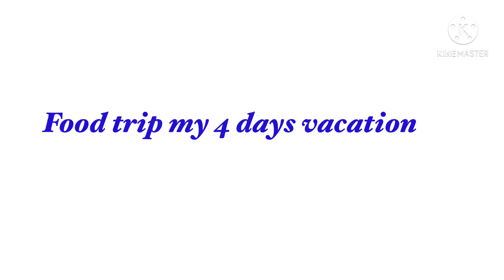FEEL LIKE PHILIPPINES food trip Philippine dish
Adong pusit
Ihihaw n pusit
Ukoy n dilis
Paksiw na dilis
Beef Caldereta
Tupig